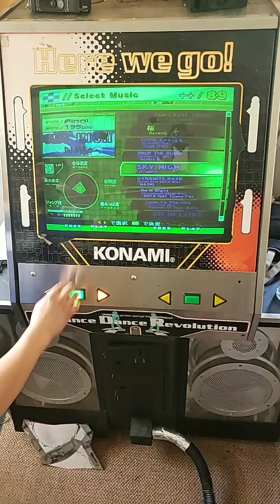DDR Extreme Pro Sky High AAA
DDR Extreme Pro
Arcade 573 original
Sky High
AAA
Player:SSR